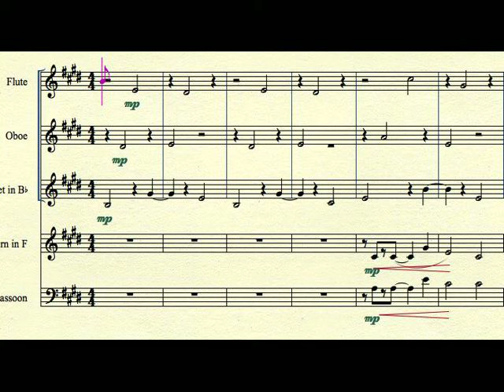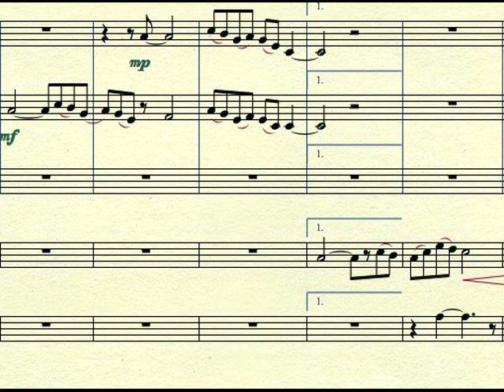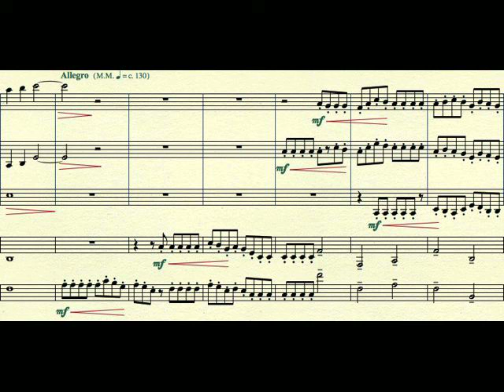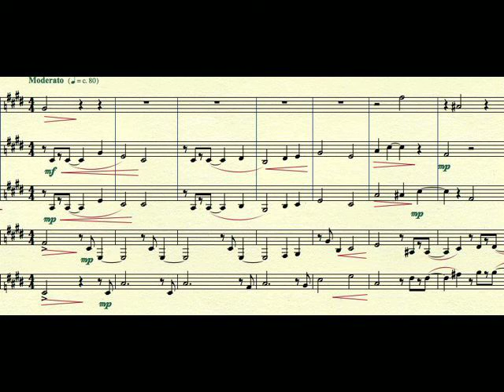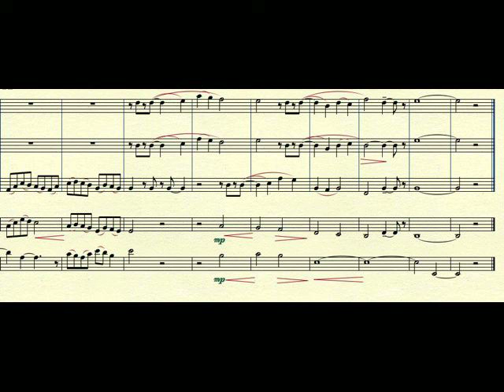[DRAFT] Wind Quintet in A Major - Mov. 2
Here is a draft of the second movement to a new piece I'm working on.

(Note: I left the piece in concert pitch for easier analysis by viewers)